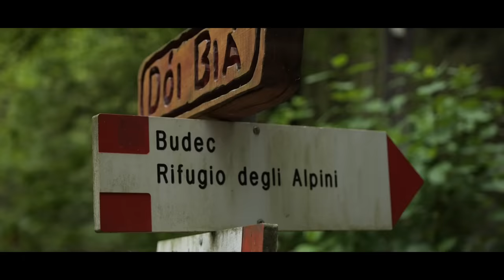THIS Is The HARDEST Cycling Climb In The World!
10km at an average gradient of 18% with a maximum of 40%... and throw in some cobbles for good measure! The Pozza San Glisente may not quite reach the same mind-boggling 48% ramps of the Scanuppia, but it’s longer and even more relentless. So, naturally, we sent Ollie to Italy to take it on and find out just how hard this epic climb really is!

Which other hellish climbs would you love to see us attempt? 💬

If we get 10,000 likes, we’ll come back with Andrew Feather and let Ollie ride an e-bike!

A World Beyond - Christoffer Moe Ditlevsen
Canines - Cushy
For What Is Right - Trevor Kowalski
Impact Point - Hampus Naeselius
In the Cooker - Daniel Fridell
Lost Crusaders - Hampus Naeselius
Mystique Notion - Dream Cave
Record Scratch 4 - SFX Producer
The Far Traveller - Christoffer Moe Ditlevse